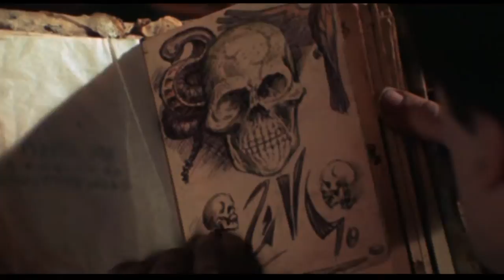The Evil Dead (1981) Movie Review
*SPOILER ALERT: we talk about the plot and important scenes from the film.

A Film by Sam Raimi
Starring: Bruce Campbell, Hal Delrich, Betsy Baker, Ellen Sandweiss, & Sarah York